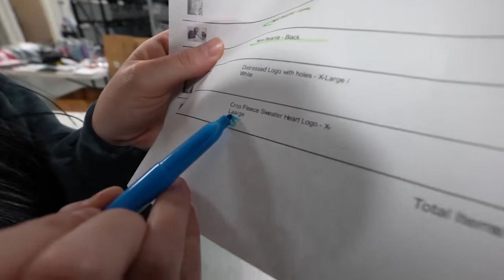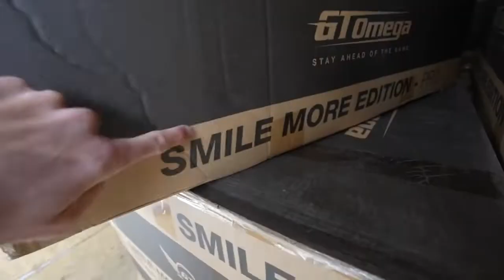Roman Atwood Vlogs! Heartbroken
This is Roman Atwood Vlogs! Enjoy it! This is FAN channel!